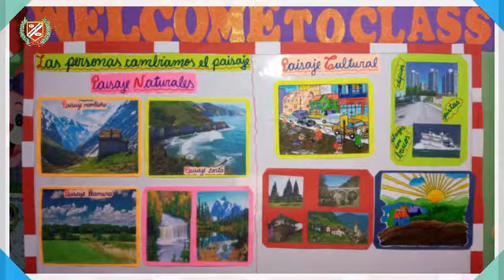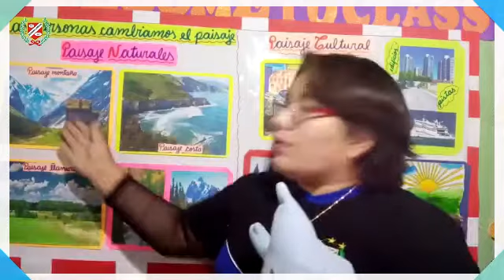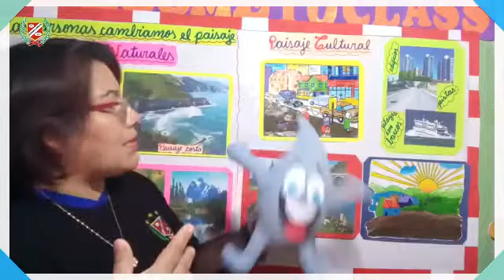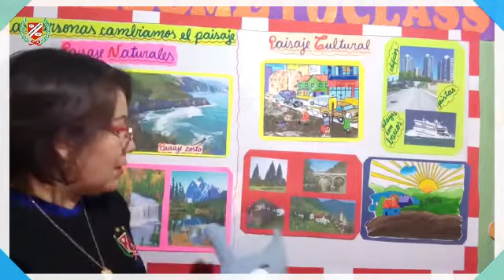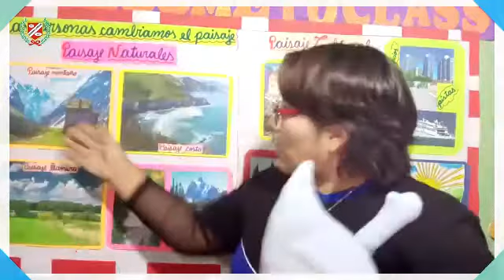PERSONAL SOCIAL - LAS PERSONAS CAMBIAMOS EL PAISAJE - 1RO PRIM.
💻👩‍🏫CLASES VIRTUALES👨‍🏫🖥🖱📧

▶️Curso : PERSONAL SOCIAL
▶️Tema : LAS PERSONAS CAMBIAMOS EL PAISAJE
▶️Profesor : CANDY ALEJO
▶️Grado : 1ER GRADO PRIMARIA
▶️Mes : AGOSTO